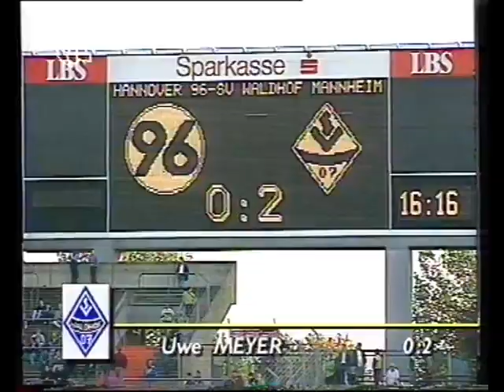90/91 | Hannover 96 - Waldhof Mannheim | 0:5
Hannover 96 rutschte nach dieser deutlichen Heimniederlage gegen Waldhof  Mannheim auf einen Abstiegsplatz. 96-Keeper Jörg Sievers konnte einen Foulelfmeter halten.